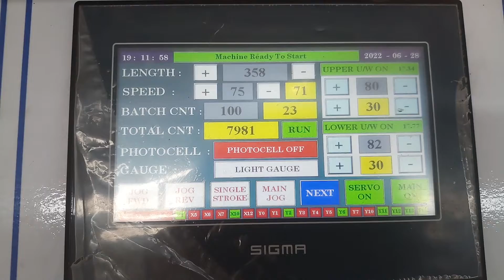Bottom Selling Cutting Machine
Latest technology Double Decker Bottom selling and cutting machine by Heaven Extrusions
For More details please contact Mr. Pravin Bhatt on 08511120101
Double Decker Bottom selling cutting machine
Bottom selling and cutting machine
Biodegradable bottom selling and cutting machine manufacturer in India
Biodegradable cutting selling machine